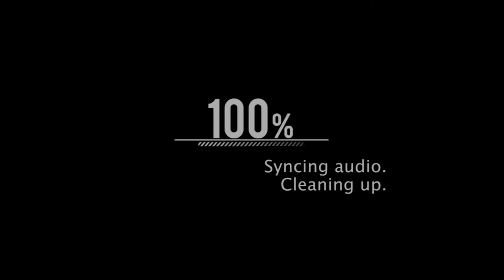Train Simulator 2021 #30 Norwich - Lowestoft "przez mosty zwodzone" (cz.1/2)